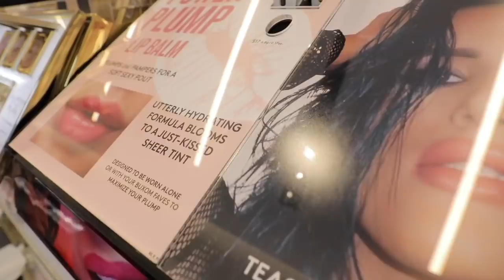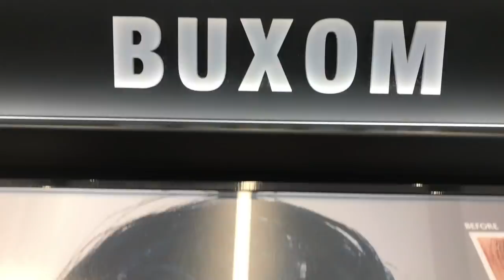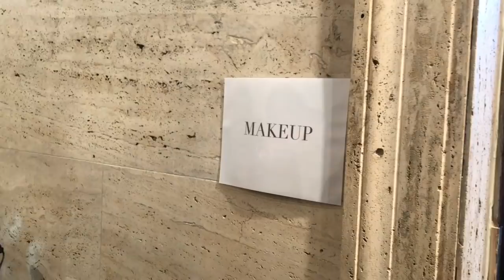NEW YORK FASHION WEEK SHENANIGANS | THE PERKINS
Desi’s Socials

Buxom Big Tease Plumping Mascara

Buxom Plumpline Lip Liner

Buxom Full-On Lip Polish

CLINIQUE
Beyond Perfecting Foundation + Concealer

🎵MUSIC USED🎵

MYRNE - Confessions (feat. Cozi Zuehlsdorff)